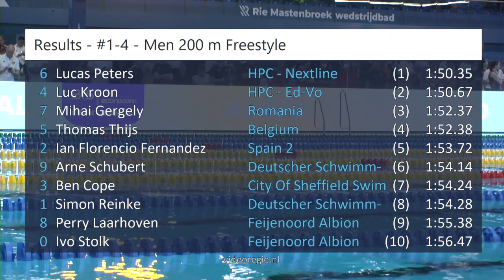#1-4 - Men 200 m Freestyle - RQM 2022 | Zwemmen